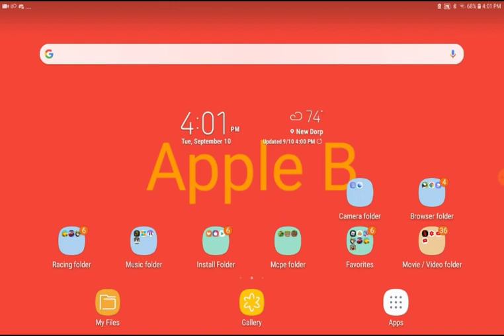1000 Subscriber Special 2